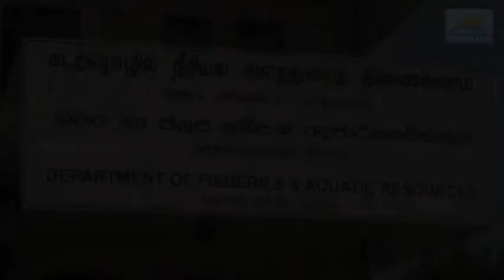26 Indian fishermen arrested for illegally entering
26 Indian fishermen arrested for illegally entering